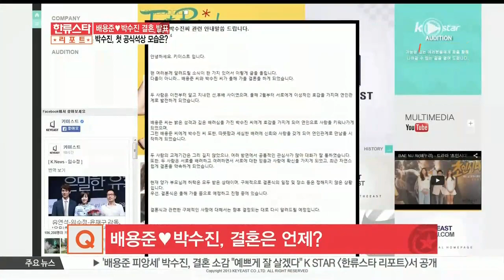[ST대담] '배용준 결혼' 박수진 '예쁘게 잘 살겠다'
한류 톱스타 배용준과 13살 연하의 그룹 슈가 출신 연기자 박수진이 올해 가을 결혼한다고 발표했다. 워낙 전격적으로 전해진 소식이어서 더 많은 이들의 호기심을 자아내고 있는데...마침 박수진이 결혼 발표 이후 처음으로 공식석상에 모습을 드러냈다. 자세한 소식 스포츠동아 윤여수 기자와 함께 알아보자.

Q) 박수진이 지난 주말 한 팬 사인회장에 나타났다.

A) 박수진은 토요일이었던 지난 16일 오후 충북 청주의 한 백화점에서 열린 패션브랜드 사인회에 등장했다. 자신이 홍보모델로 활동하고 있는 브랜드인데...이 자리에서 박수진은 며칠 전 좋은 소식에 축하해주셔서 감사드리고 예쁘게 잘 살겠다고 밝혔다. 그보다 이틀 앞선 14일 밤 배용준과 결혼한다는 사실을 발표한 것을 떠올린 말이었는데..상당히 행복한 표정이었다. 일본에서 상당한 인기를 누리면서 한류 톱스타로 군림하고 있는 배용준의 예비신부라는 점에서 상당한 관심을 모은 것처럼 이날 행사장에도 수백명의 시민들이 모여들었다고 한다. 시민들은 환호성과 박수로 박수진을 맞았고 현장을 찾은 많은 취재진도 박수진의 모습을 카메라에 담느라 바빴다. 박수진은 이날 행사장에서 팬들과 일일이 악수를 나누면서 감사를 전해 더욱 눈길을 모았다.

Q) 박수진은 걸그룹 슈가로 데뷔해서 연기자로 전업해 지금까지 활동해왔다. 이번에 배용준과 결혼한다고 발표하면서 일약 상당한 화제의 중심에 섰다.

A) 박수진은 2002년 걸그룹 슈가의 멤버로 데뷔했다. 황정음, 아유미 등과 함께 활동했다. 이후 연기자로 전향한 뒤 [꽃보다 남자], [내 여자친구는 구미호] 등에 출연해왔다. 2010년부터 지금까지 한 케이블채널의 맛집 정보 프로그램에 출연해왔다. 현재 배용준이 이끄는 키이스트 소속 연예인이기도 해서 두 사람의 인연이 더욱 화제를 모으고 있다. 특히 지난달에는 자신의 SNS에 면사포를 쓴 사진과 함께 저 오늘 결혼해요라는 글을 올렸던 사실이 알려지기도 했다. 물론 당시 촬영 중이던 가수 김필의 [메리 미] 뮤직비디오 관련 사진이라고 밝혔지만 배용준과 결혼한다는 사실을 이미 암시한 게 아니냐는 추측이 나오고 있다.

Q) 그렇다면 배용준과 박수진은 정확히 언제 결혼하나.

A) 현재 정확한 결혼 일정은 확정되지 않았다. 두 사람은 결혼한다는 발표를 하면서 올해 가을이라고만 그 시기를 밝혔다. 두 사람은 현재 양가 부모의 허락을 받고 결혼을 예정하고 있다. 다만 정식 상견례는 아직 하지 못해서 정확한 결혼 날짜 등 일정 등은 아직 정하지 못했다고 한다. 하지만 현재로선 이르면 9월쯤에 하지 않겠느냐는 관측이 나오고 있다. 두 사람이 워낙 전격적으로 결혼을 발표한 것과 관련해서 박수진의 혼전임신설이 제기되기도 했는데. 소속사측은 사실이 아니다고 밝혔다.

Q) 그렇다면 그렇게 갑작스럽게 결혼 계획을 밝힌 건 무엇 때문일까. 두 사람은 사실 이제 교제를 시작한 지 3개월 정도밖에 되지 않은 것으로 알려지고 있는데...

A) 배용준과 박수진이 급속도로 가까워지기 시작한 게 올해 2월이었다고 한다. 설 명절을 전후한 시기라고 하는데...배용준이 소속사 연기자들을 위한 식사자리를 함께한 뒤였다. 박수진은 지난해 3월에 배용준이 이끄는 키이스트와 전속계약을 맺었는데...결혼 발표 이전까지 두 사람은 그저 소속사의 1대 주주와 연기자로만 인식됐다. 하지만 이성으로서 서로에 호감이 두터워지고 관계가 급속도로 가까워지면서 결혼을 결정했다. 배용준은 현재 43살, 박수진이 서른인데...우선 두 사람의 나이를 고려해서 서둘러 결혼하기로 한 것으로 보인다. 여기에다가 결혼 발표와 관련해 증권가 사설 정보지 이른바 지라시에 관련 사실이 등장했고 또 평소 배용준이 파파라치에 대한 부담감도 갖고 있었다고 한다.